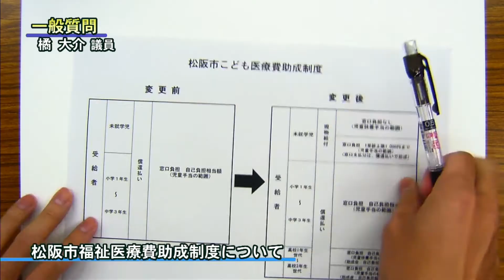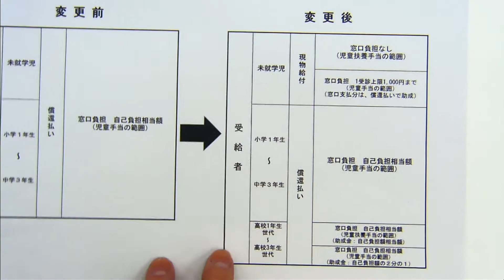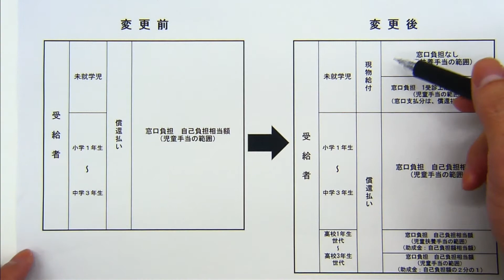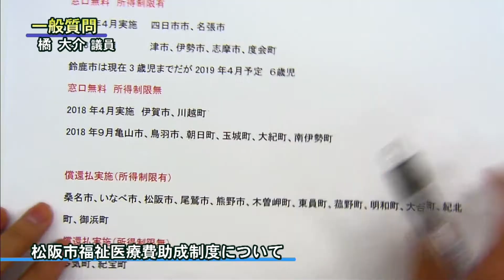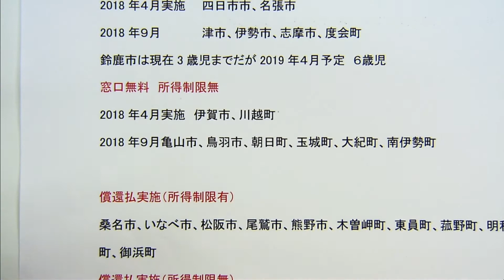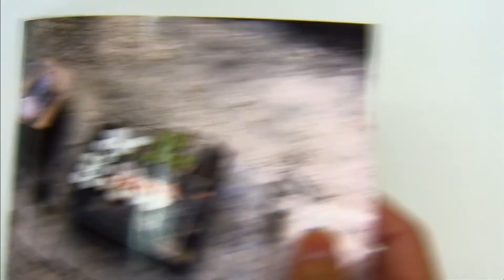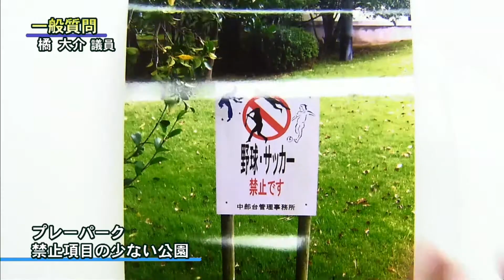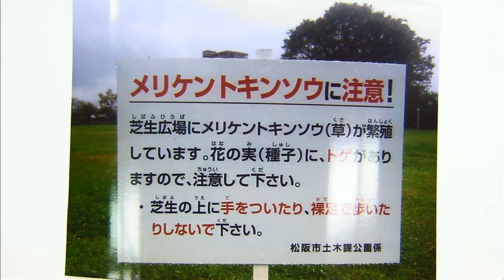平成30年9月第4回定例会「一般質問・橘 大介議員」（10月9日）